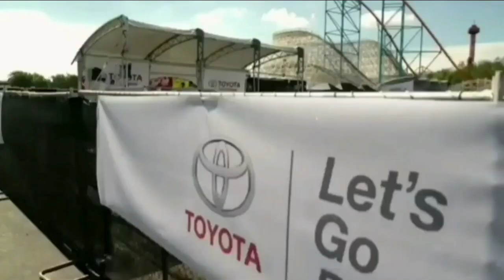Introducing the 2014 Toyota Camry TV USA English Commercials, 'Thrill Ride'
THE NEW 2014 TOYOTA CAMRY
0% APR financing for 60 Months
with $16.67 per $1,000 borrowed
Includes Hybrid Models
PLUS $1,000 Bonus Cash
Excludes Hybrid Models
ToyotaCare Plus
LIMITED TIME NO-COST MAINTENANCE PLAN
3 years or 35,000 miles, whichever comes first

Options shown. Dramatization. Financing with approved Tier + (excellent) credit through Toyota Financial Services on a new 2014 Camry. Bonus Cash from Toyota Financial Services on qualified TFS finance contracts only. Bonus Cash excludes hybrid models. Plan is 3 years or 35K miles, whichever comes first. New vehicle cannot be part of a rental or commercial fleet, or a livery/taxi vehicle. Roadside Assistance does not include parts and fluids. Does not include College Grad or Military Rebate. Does not include dealer fees. Offers may vary by region. See participating dealer for details. Offer ends 01/06/2014.

0% APR financing for 60 Months

60 Monthly Payments of $16.67 per $1,000 financed. Offer available on approved credit to qualified customers through participating Toyota dealers and Toyota Financial Services on a new 2014 Camry. Only a limited number of customers will qualify for advertised APR. No down payment required if qualified. Must take delivery from available dealer stock by March 31st, 2014. Offer available in continental U.S. See your local participating Toyota dealer for other finance program limits, qualifications and terms. Toyota Financial Services is a service mark of Toyota Motor Credit Corporation.

THE NEW 2014 TOYOTA CAMRY LE SEDAN
0% APR financing for 60 Months
— PLUS —
$1,000 Bonus Cash
— OR —
$189 Per Month for 24 Months with $1,599 due at lease signing, plus taxes & fees
Excludes Camry Hybrid and MY14.5

Options shown. Dramatization. 6-speed automatic. Security deposit waived. $350 disposition fee due at lease end. Lease and APR on approved credit from Toyota Financial Services. Available to buyers with approved Tier 1+ and Tier I (excellent) credit only through Toyota Financial Services. Down payment may be required. Bonus Cash from TFS on qualified TFS contracts only. Must be applied to the transactions. No cash payment will be made to consumer. Varies by region. Does not include College Grad or Military Rebate. See participating dealer for details. Offer ends 03/03/2014.